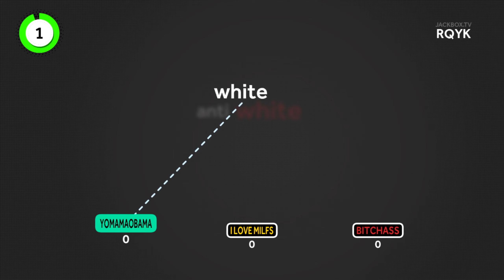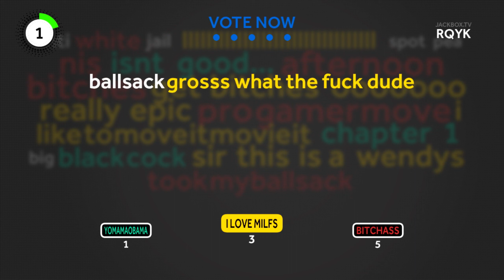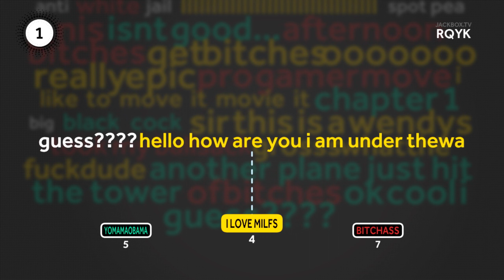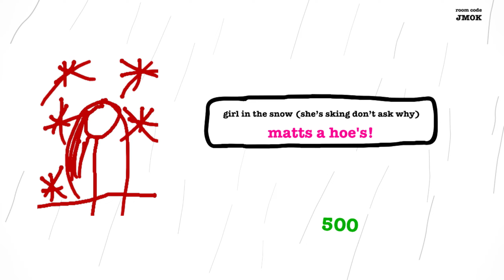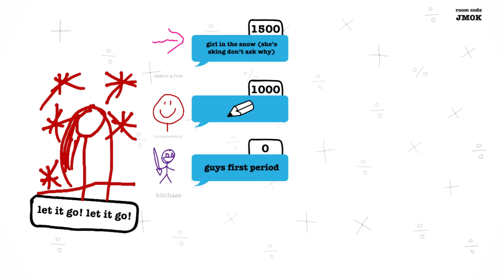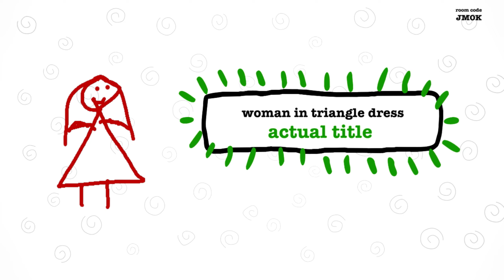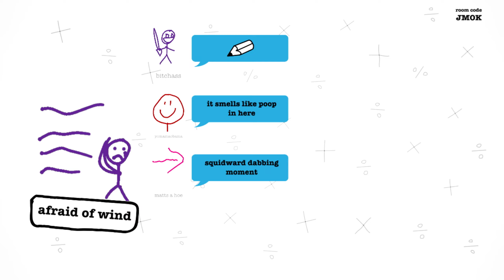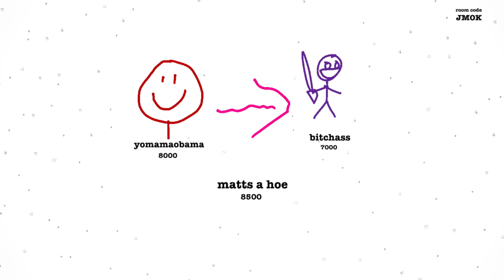Jackbox Party Pack 1 - 3 Players - Ep. 2 - Matt's a Hoe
NerdVibed is a channel ran by Matt. @Garegearhy and Jake of @FakeGamersClub who play video games, talk about movies and talk about nerdy stuff a lot.